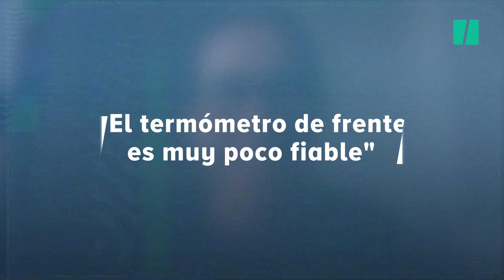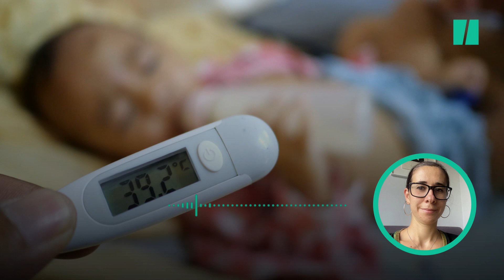Pediatra2punt0: "El termómetro de frente falla más que una escopeta de feria"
Fiebre, tos seca y cansancio son los síntomas más comunes del coronavirus. La temperatura corporal es clave y por eso en los colegios se controla antes de que los alumnos entren en clase.

Se hace con termómetros de frente, muy rápidos pero también poco eficaces. Pediatra2punto0 tiene muy clara su opinión sobre estos. “Fallan más que una escopeta de feria”, asegura la especialista, para la que ésta no es una opción a tener en casa.

A la hora de comprar un termómetro Matilde Zornoza elige dos opciones: digital o de galio. Los dos se venden por menos de 10 euros y los dos son igual de eficaces.

En esta guía da algunas de las claves para controlar la temperatura, tanto en niños como adultos, y recuerda la diferencia entre fiebre y febrícula.